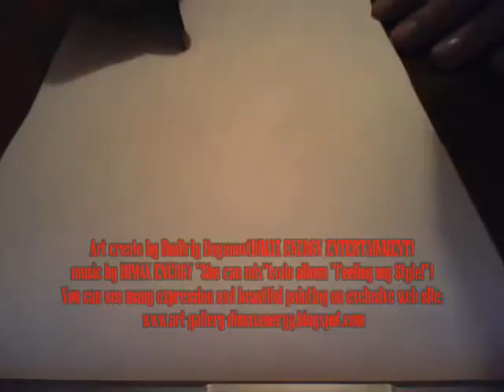Художник ТВ (часть 7)